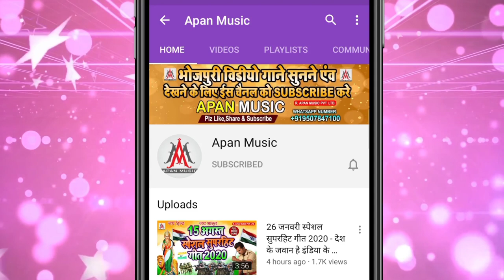आयांश बाबू के ऊपर दर्दनाक सॉन्ग || बचा ली ये भाई अयांश के जान || रानू भोजपुरिया के गाना | मनिष कश्यप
►Song : Bacha Li Ye Bhai Aayansh Ke Jaan
►Singer : Ranu Bhojpuriya
►Lyrics :